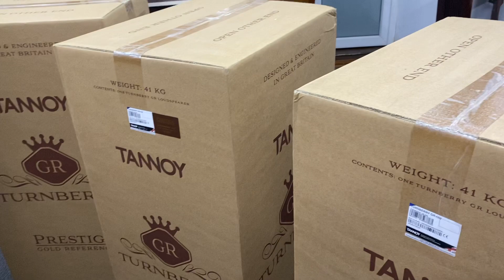Bóc nilon loa Tannoy Turnberry GR new mới về tại shop Bá Hùng Audio